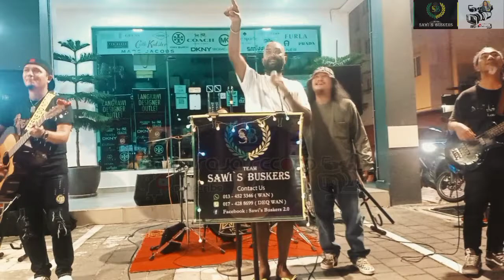Kau Ilham Ku - Klon ManBai Dapat Sorakan Kencang Daripada Pengunjung Yang Hadir.